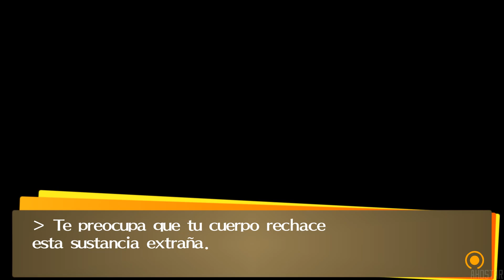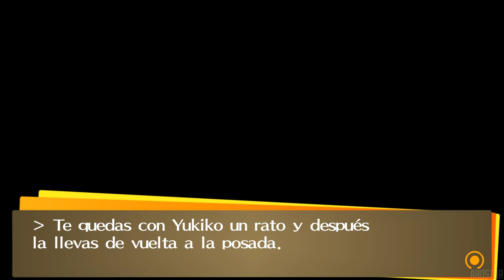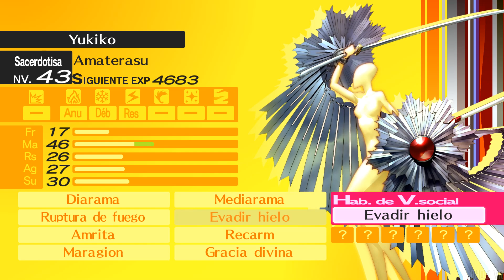YUKIKO AMAGI ROMANCE COMPLETO ❤️ Romances Vínculos P4G ❤️ PERSONA 4 GOLDEN en ESPAÑOL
❤️ Es tan hermosa como sus formas de malinterpretar las cosas ❤️

INFORMACIÓN IMPORTANTE:
Dificultad:  5/10

-Siendo de los primeros vínculos en desbloquear es casi imposible meter la pata. Apenas tiene requisitos y estos son de lo más fáciles que hay (a lo sumo alguna que otra vez que no se puede escoger una opción concreta por falta de valor) tenéis todo el tiempo del mundo conocer en profundidad todas las caras de esta doncella tan pura como la nieve.

-Ir SIEMPRE con una persona del arcano SACERDOTISA. Incluso con las respuestas correctas (vídeo) deberéis hacer un par de eventos extras para aumentar el vínculo.

Persona 4 Golden es literalmente el "GOAT" de ATLUS, da lo mismo el tiempo que pase y lo juegos que salgan después que sabes perfectamente que siempre podrás volver a este juego y exprimirlo...
Pero es que la leche, Persona 4 Golden es ORO PURO.
Podría decir sin exagerar que es excelente en TODO lo que ofrece y eso que estamos hablando de un juego que salió en PS2 y que en su versión definitiva para VITA solo mejoró la perfección.
Cierto que si lo comparamos con P5R (y para empezar la comparación es injusta) P4G no luce tanto pero pensad que + 10 años después la gente sigue jugando a este juego, esto ya lo dice todo.

Persona 4 Golden; tiene una historia increíble, unos personajes memorables (su villano es de los mejores escritos en la historia del mundillo), una OST endiabladamente buena (incluso ciertos temas con una harmónica que reconozco que es... bueno), estupendo gameplay y en general es un pozo de horas del que uno nunca querrá salir.

Y ahora en 2023 con su recién estrenada tradu oficial...
¡Es hora de hacer historia!